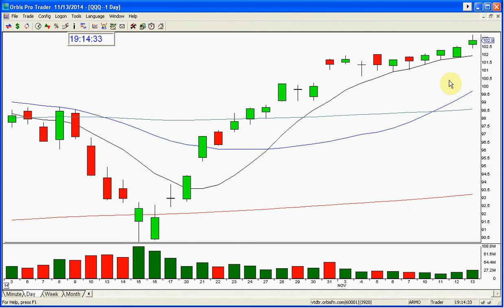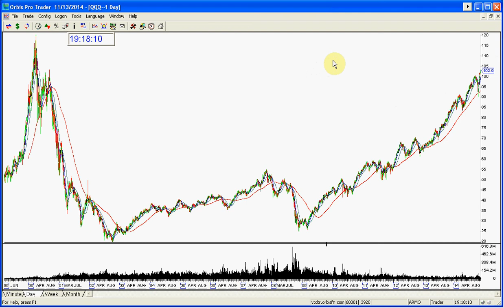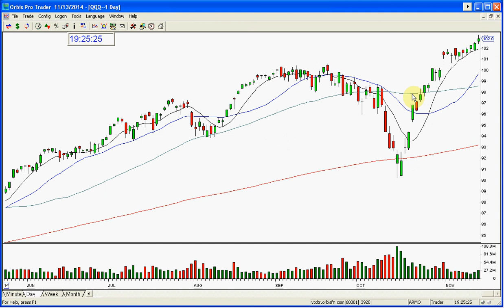QQQ MARKET REVIEW 11 13 2014